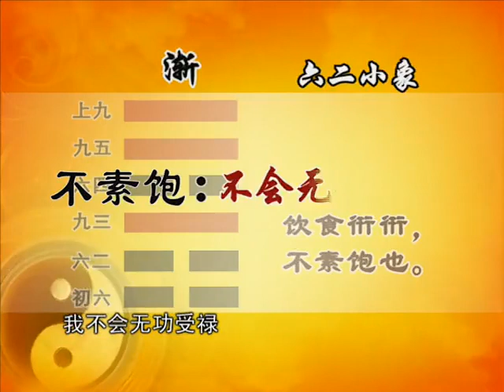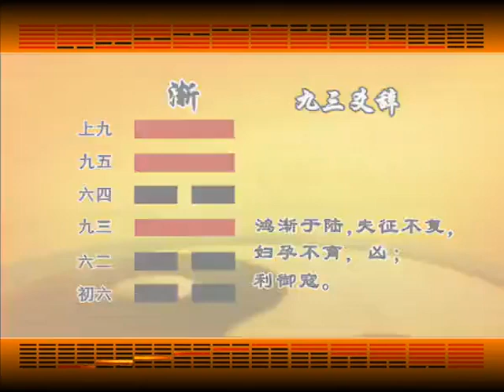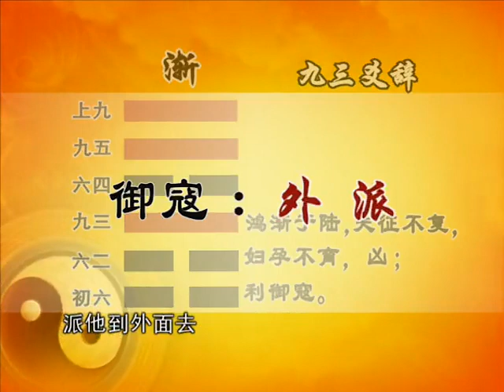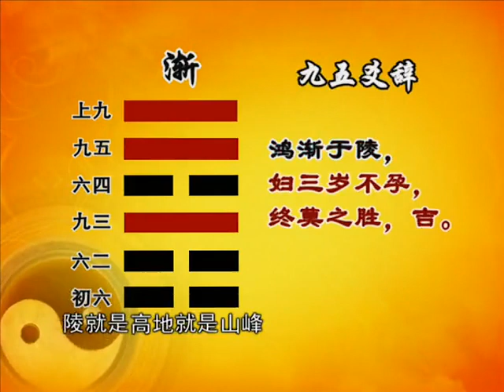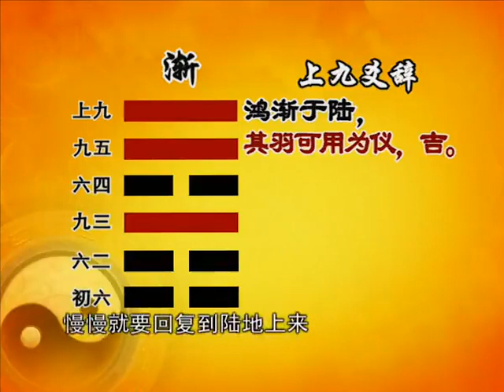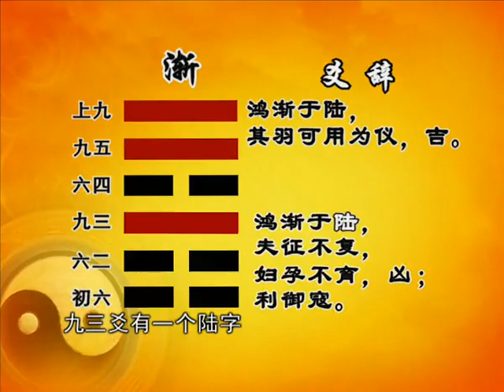曾仕强教授：126 易经的智慧 （卦序53） 渐卦（下）悠久稳健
作者简介：
 曾仕强教授40年研究《易经》之成果，倾心讲述150集鸿篇巨制《易经的智慧》系列讲座，全面讲解《易经》中的64卦与人生一一对应，以及如何运用64卦以达到趋吉避凶的目的。

 一阴一阳之谓道。都说中国没有信仰，其实，中国的信仰，就是道。道是博大精深的，道就是天道，是自然规律，是天地万物，是人伦道德。一旦我们读懂了《易经》，去读孔子的《论语》和老子的《道德经》，将会更明白其中的含义。本剧集播放列表：

 一阴一阳之谓道。都说中国没有信仰，其实，中国的信仰，就是道。道是博大精深的，道就是天道，是自然规律，是天地万物，是人伦道德。一旦我们读懂了《易经》，去读孔子的《论语》和老子的《道德经》，将会更明白其中的含义。